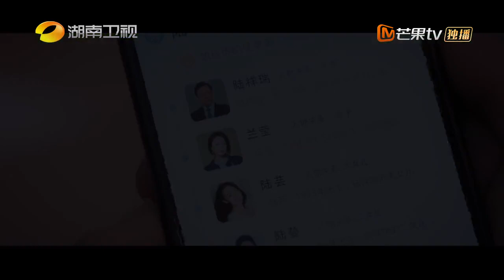【爱情电流篇预告】欢喜冤家，心心相吸！《好好生活 Live Your Life》【芒果TV青春剧场】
加入频道会员： 《好好生活》每天22点更新2集，会员抢先看6集！

剧情简介：
该剧主要讲述了吴忧领证当天因为车祸放了男友鸽子，男友分手出国，吴忧伤心寄情工作，却与“大魔王”何西亚擦出火花，两人斗智斗勇成为欢喜冤家的故事。
导演: 陈铭章/陈世峄
主演: 林雨申/ 蔡文静
类型:  都市、欢脱、治愈、轻喜
制片国家/地区: 中国大陆
语言: 汉语普通话
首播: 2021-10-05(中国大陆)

《牛气满满的哥哥》完整版：
《夏日少年派》完整版：